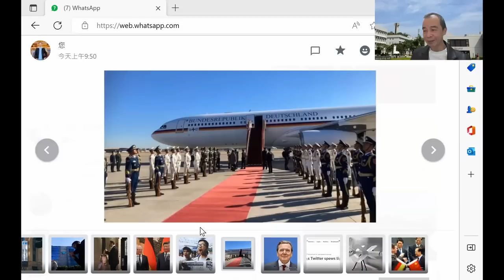【時事評論】好想給「匆忙總理」朔爾茨上一課。22年11月8日